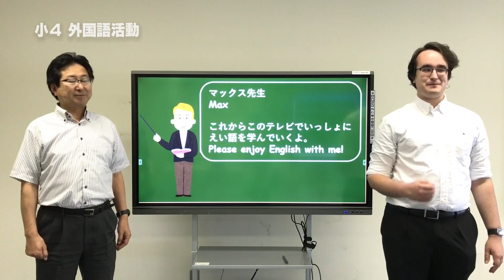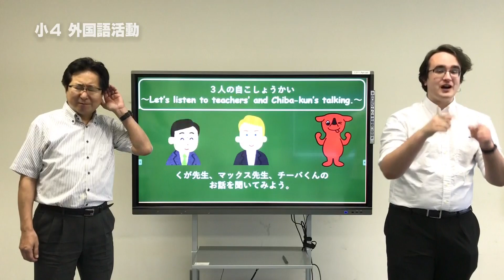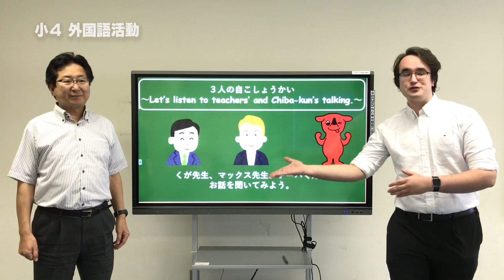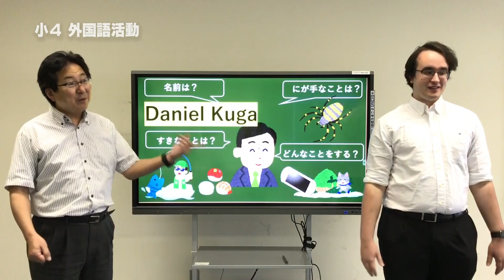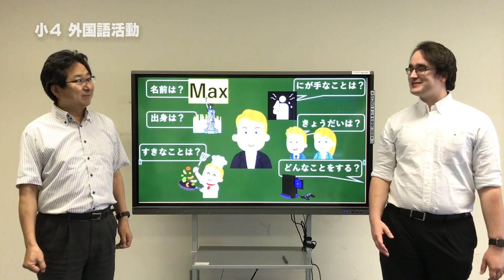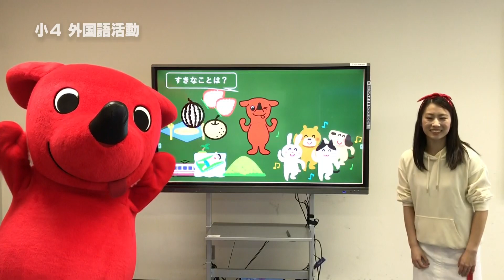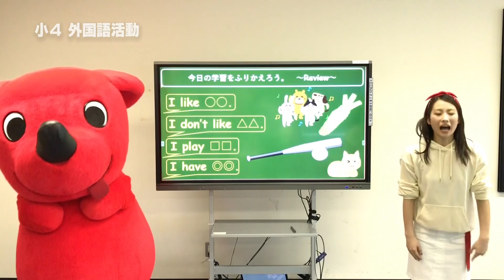『チバテレの学習支援番組』小学４年生外国語活動②（千葉県教育委員会）（2020.5.19放送）【チバテレ公式】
「Introductions　チーバくんと自己紹介（4年）」

2020/05/13(水)から千葉市教育委員会『おうちで受けよう「学校の授業」』、5/18(月)からは千葉県教育委員会『ちばっ子　まなびの広場』も放送後配信。